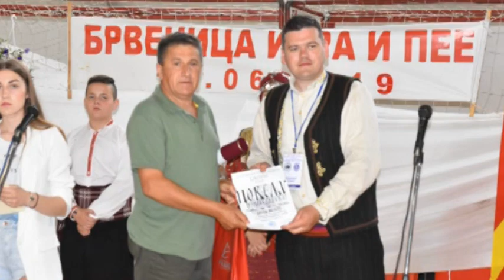Gostovanje KUD Brvenice u Severnoj Makedoniji